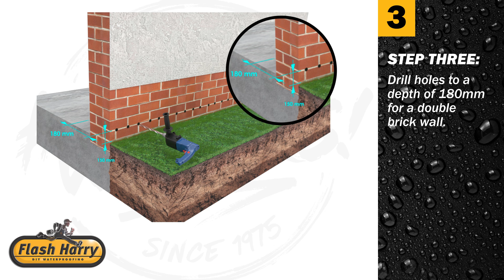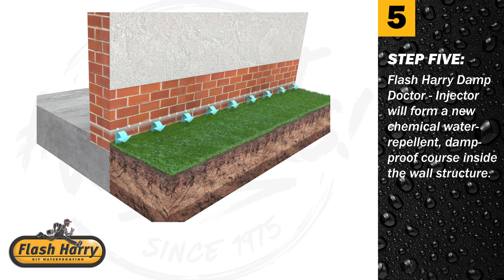How to Treat Rising Damp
Damp Doctor Injector - Treats rising damp at its source, forming a chemical damp-proof barrier or course inside the structure of the wall.